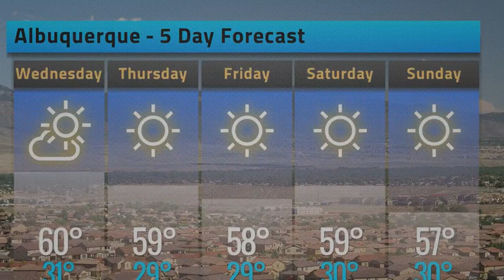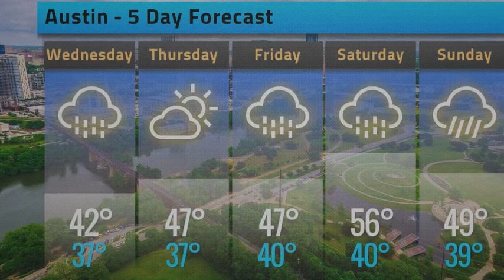26.12.2017 SkyWise Weather for the Southwest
SkyWise Weather for the Southwest